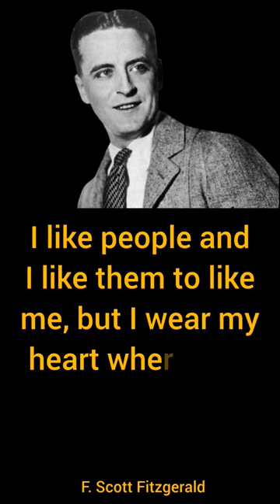F. Scott Fitzgerald inspiring Quotes in 1 minute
F. Scott Fitzgerald was an American novelist, essayist, and short story writer. He is best known for his novels depicting the flamboyance and excess of the Jazz Age—a term he popularized. During his lifetime, he published four novels, four story collections, and 164 short stories. Although he achieved temporary popular success and fortune in the 1920s, Fitzgerald received critical acclaim only after his death and is now widely regarded as one of the greatest American writers of the 20th century. Francis Scott Key Fitzgerald was born at September 24, 1896 Saint Paul, Minnesota, U.S. and Died
December 21, 1940 Los Angeles, California, U.S. at the age of 44.

The little information about F. Scott Fitzgerald in the description is from Wikipedia.

Queries solved
Quotes
quotes tiktok
Quotes shorts
quotes motivation
English quotes
Quotes in english
wise quotes
wise quotes about life
wise quotes that will inspire you
Wise quotes english
motivation quotes
motivational quotes
F. Scott Fitzgerald quotes